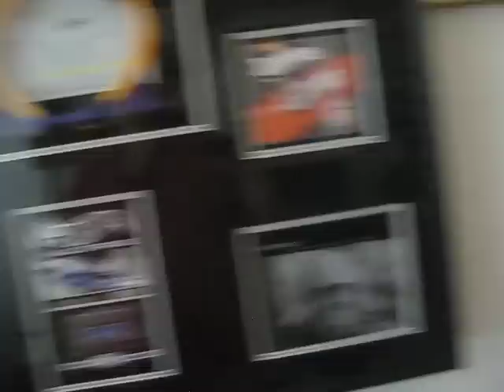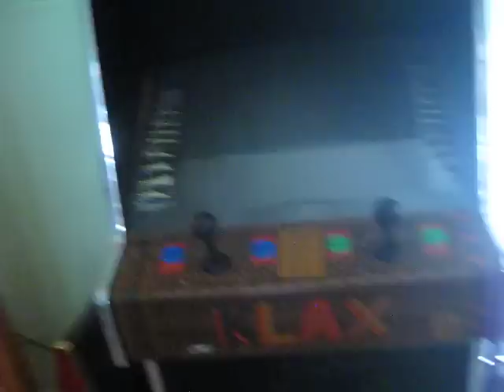Rock Hudson Home Tour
Rock Hudson's home in Bermuda Dunes was up for sale in August 2013. We got a tour.